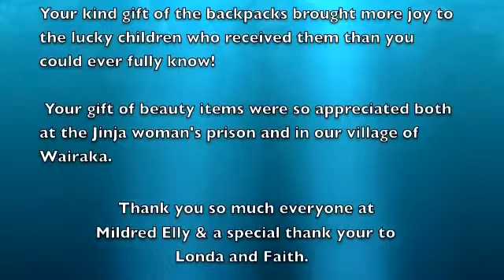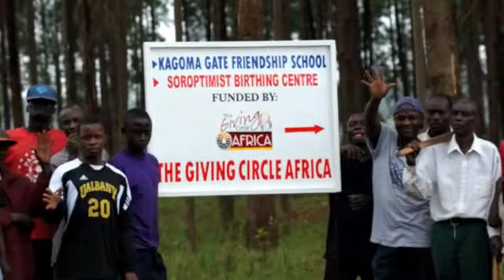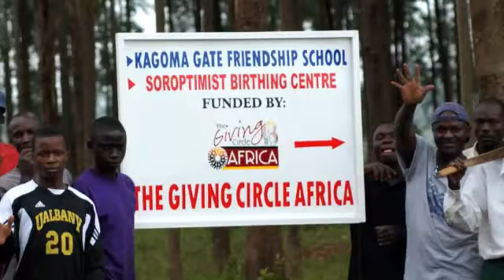Thank you Mildred Elley Albany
Your gift of backpacks and woman's items were wonderful!